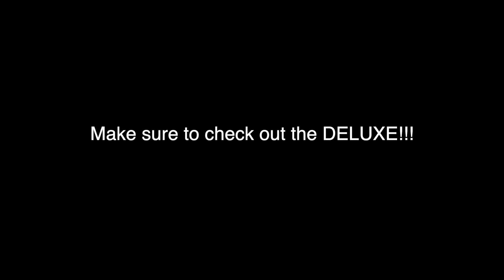This Is The Freakiest Never Have I Ever EVER !! Ft. The Throat Goat 😳😈